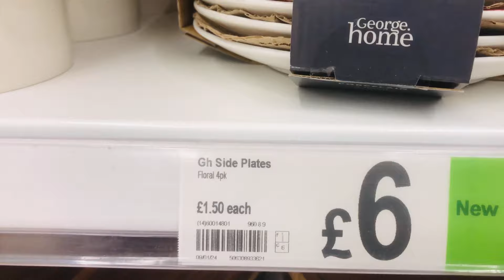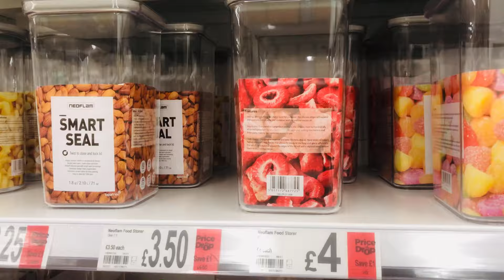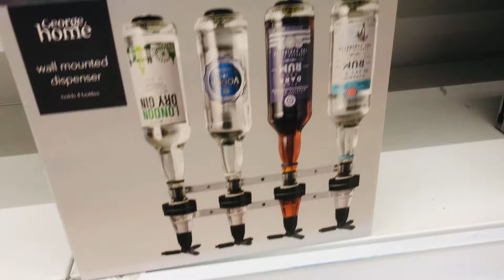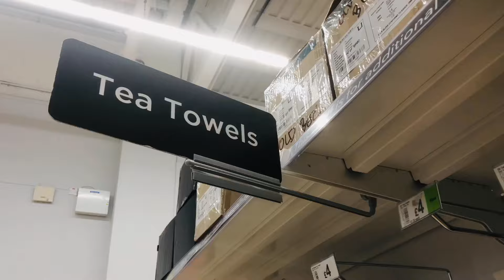Latest in ASDA 2024 || kitchen essentials || Noor Scotland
Latest in ASDA kitchen essentials with prices || January 2024 || Noor Scotland